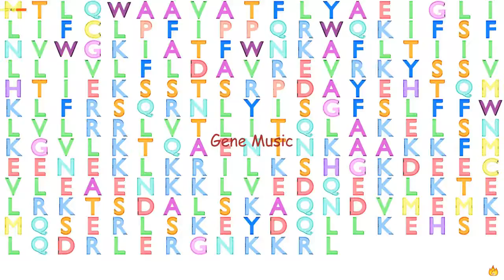Gene Music Using Protein Sequence of BCAP29 "B-CELL RECEPTOR-ASSOCIATED PROTEIN 29"